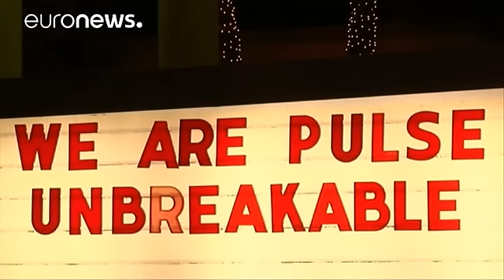مشتریان کلوپ همجنسگرایان اورلاندو: عمر متین به اینجا می آمد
کسانی که به کلوپ شبانه پالس، در شهر اورلاندو رفت و آمد داشتند می گویند که فرد مهاجم خودش از مشتریان این کلوپ همجنسگراها بوده است. از قول پدر عمر متین، پیش تر گفته شده بود که او از همجنسگراها بیزار بود.

عمر متین ۲۹ ساله با اسلحه به این مکان که معمولا محل رقص همجنسگراهاست حمله کرد و ۴۹ نفر را کشت. در نهایت خود او توسط ماموران پلیس هدف قرار گرفت و کشته شد.

گفته می شود که او در وب سایتهای دوستیابی همجنسگراها هم فعال بوده است.

جیم ون هورن، یکی از مشتریان دائمی این کلوپ شبانه می گوید: «من او را یک …